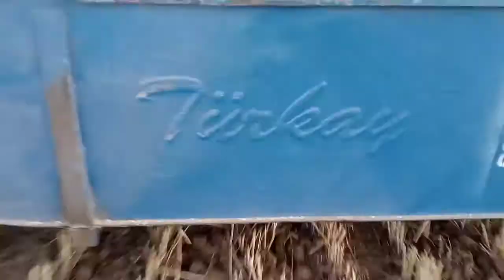Wheat cutting machine |Türkay Western Agri product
BCS Machine
Pakistan wheat
Punjab wheat
Pakistan wheat cutting

Bcs Machine
BCS reaper binder